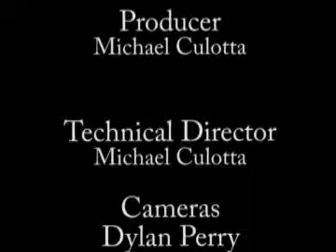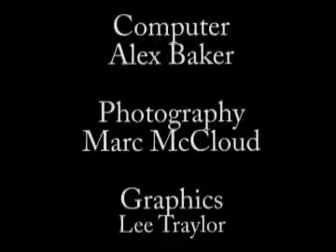Smoke Signals 08 27 2013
Weekly show produced by the JHS CTE Media Technology Department for JNDN-TV Suddenlink Channel 20. Fightin' Indian Football starts up this Friday night at the Tomato Bowl against the Carthage Bulldogs. Matt Montgomery and JISD Athletics Director/Head Football Coach Chris Taber discuss the Fightin' Indians prospects this season. Length:16:14.